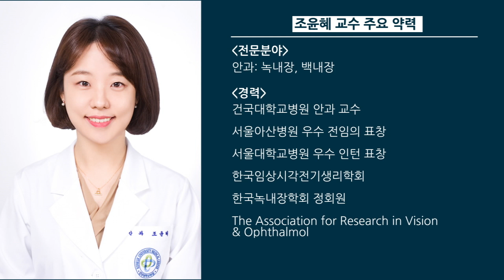백내장을 방치하면? 백내장 Q&A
백내장의 증상과 치료 등 핵심내용에 대해서 건국대학교병원 안과 조윤혜 교수가 설명합니다.
* 제공된 의학정보는 개개인의 특성을 반영하지 못하므로 구체적인 사항은 반드시 병원에 내원하셔서 상담받으시길 바랍니다.
* 단순 비난, 욕설, 비속어, 광고 등 채널 운영을 저해하는 댓글은 관리자에 의해 무통보 삭제될 수 있습니다.